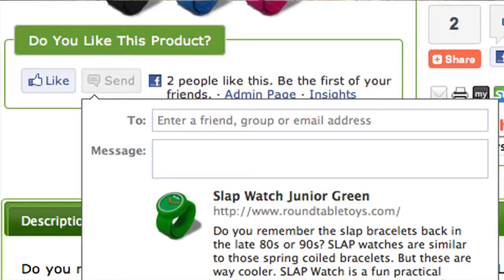Castle Wall: Episode 15 - Royal Wedding Week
Royal Wedding Week and Brad is dressed up like a Knight!